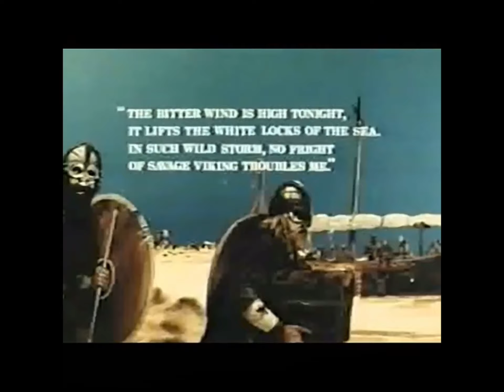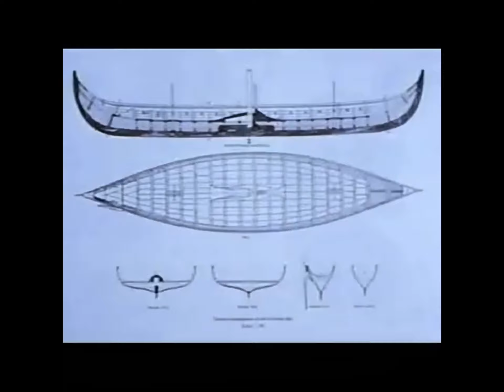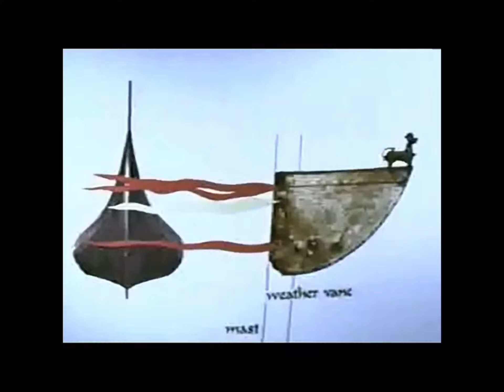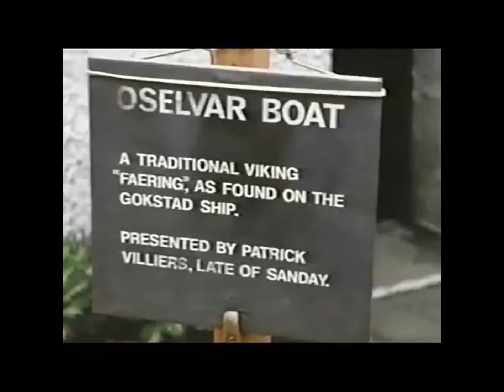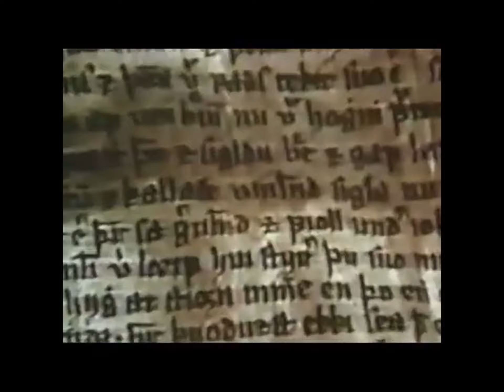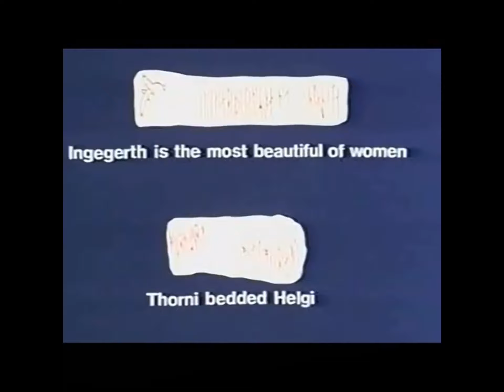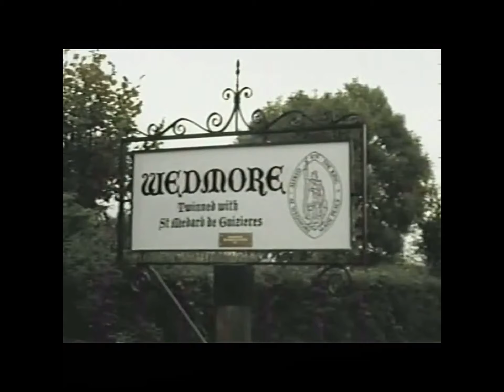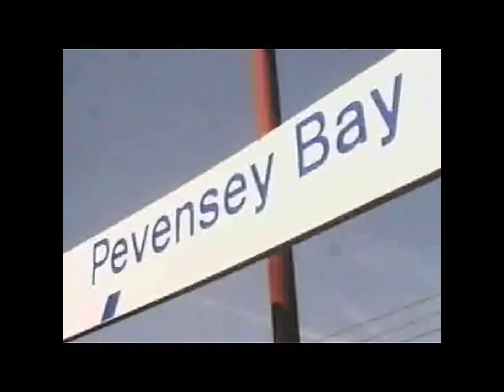They Came A Viking ~ E. Raymond Capt With The Shepherd’ Chapel